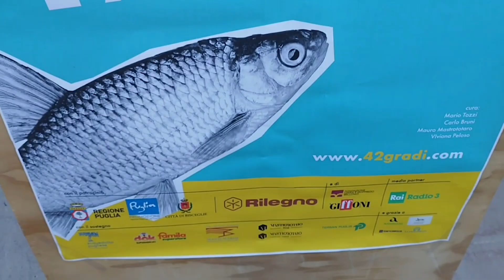Bisceglie, inizia il festival 42 gradi